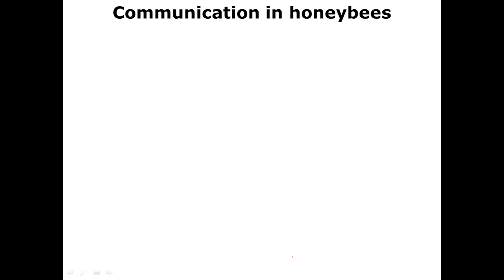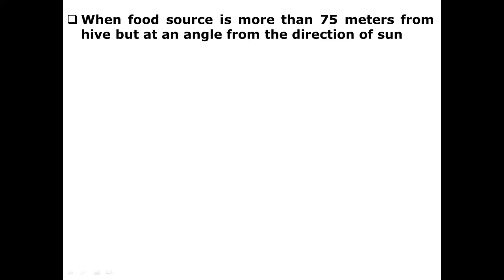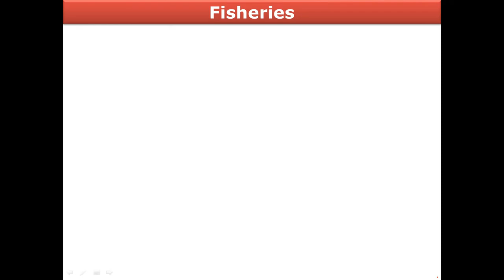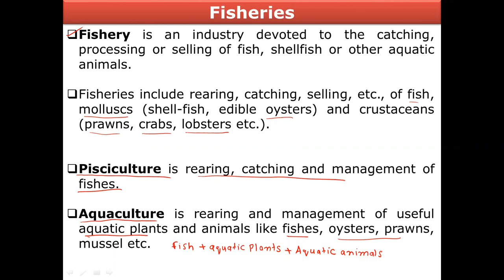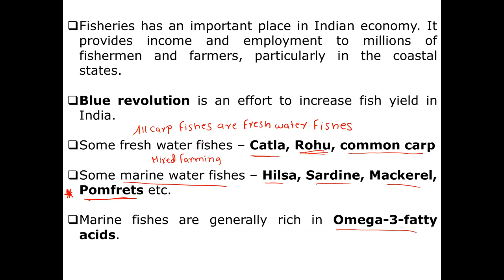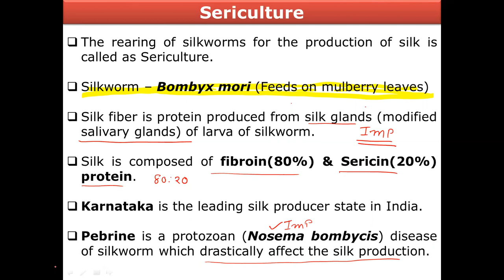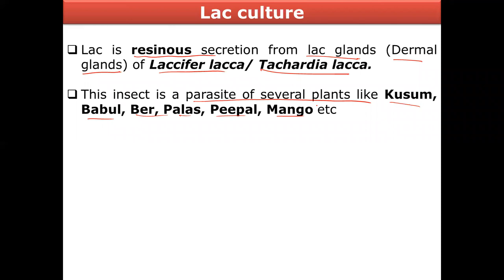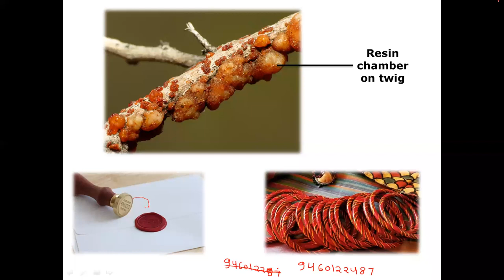domestication of animals and honey bee class 12